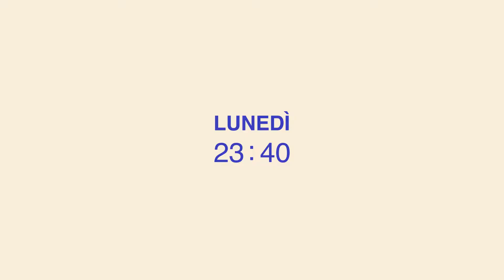24H di protezione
Dal lunedì alla domenica, dalla mattina alla sera: grazie agli ioni d’argento nelle testine Silver Care la protezione antibatterica è H24.